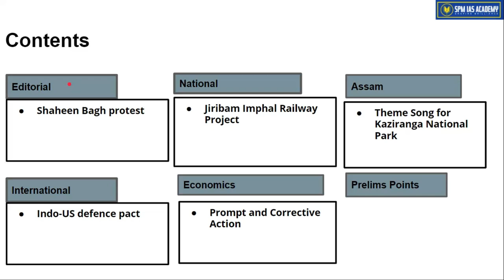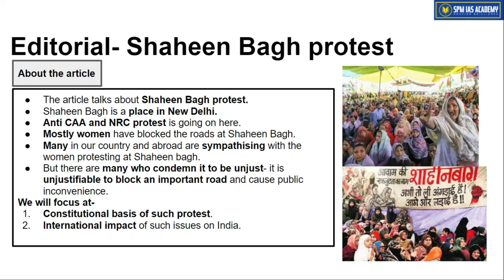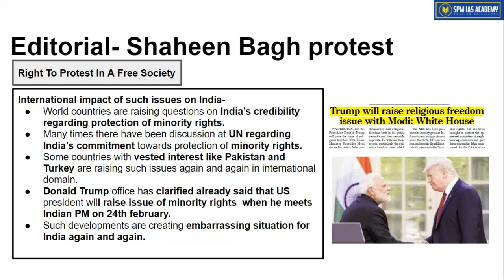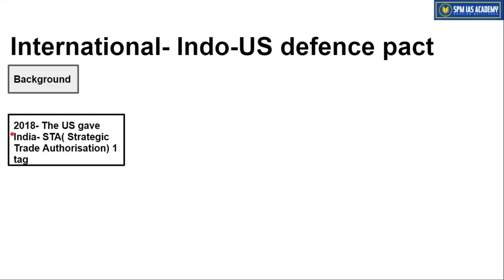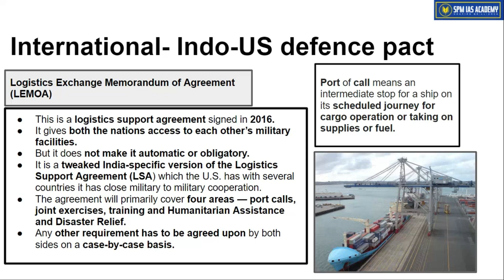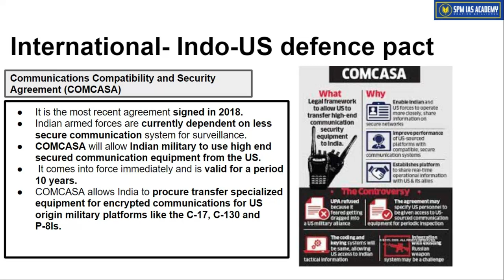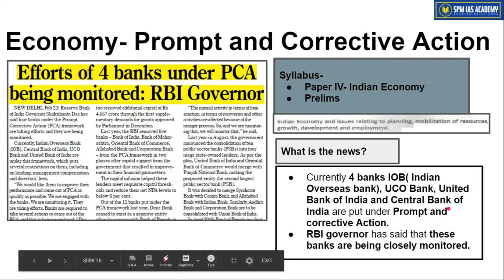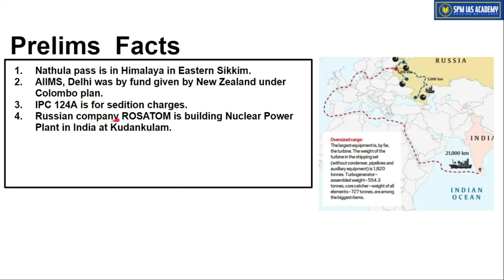The Assam Tribune Analysis -23rd February 2020 - SPM IAS Academy(Guwahati & Pune)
The Assam Tribune Newspaper analysis by SPM IAS academy , best coaching for APSC/UPSC in Guwahati.
In today's newspaper analysis we will cover the following topics :
Editorial :Shaheen Bagh protest .
National : Jiribam Imphal Railway project .
Assam : Theme Song for Kaziranga National park .
International : Indo -US defence pact .
Economics : Prompt and Corrective Action .